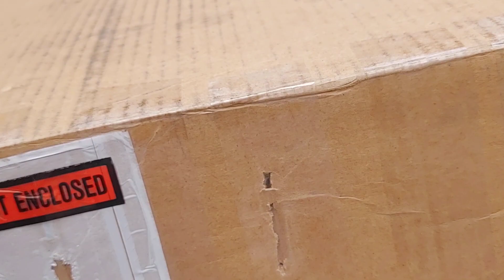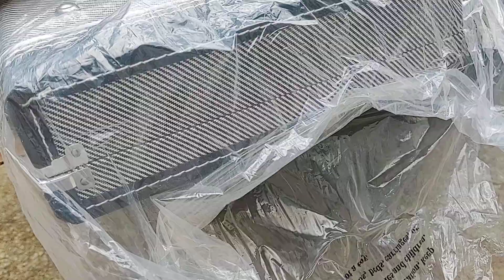Unboxing a Schecter USA Custom Shop guitar.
Sunset custom II trans orange burl burst.